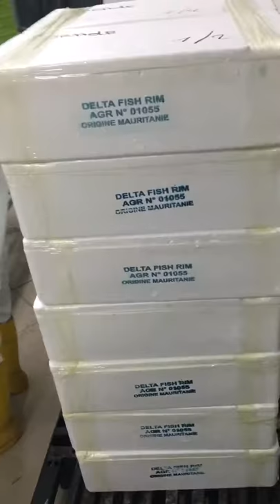Deltafish Rim Mauritanie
Delta Rim Fresh fish Pagrus